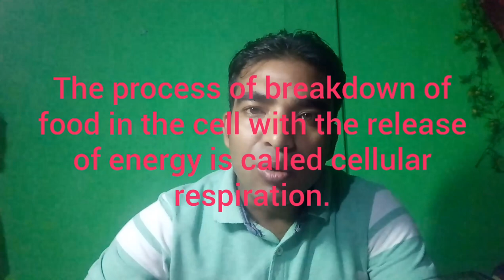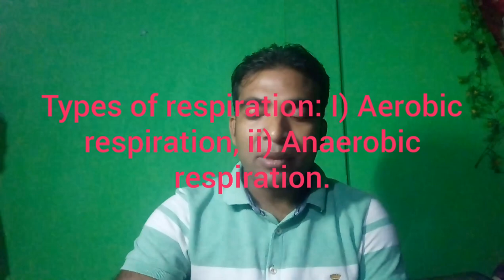Respiration in organisms class 7 science cbse NCERT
Class vii science: Respiratory system, aerobic respiration, anaerobic respiration, different types of respiration, respiratory organs, cellular respiration,